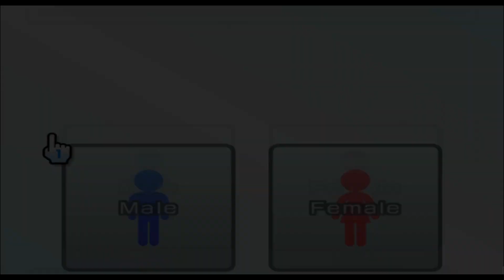Arthur - Arthur - Mii 1875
A A R D V A R K
 im sorry thats not correct

1875/10100

Plaza: 99

Parade: 1774